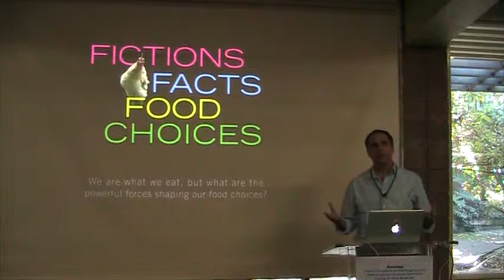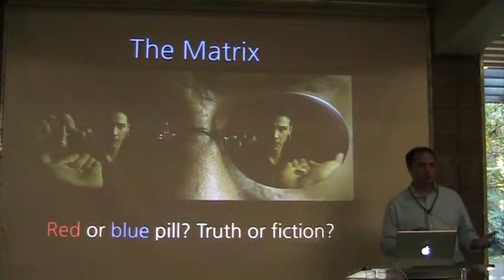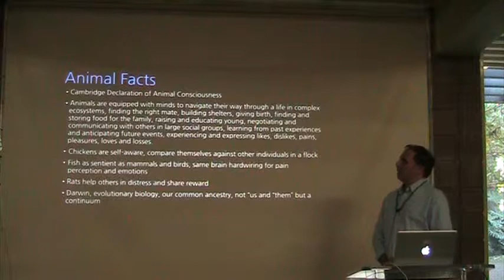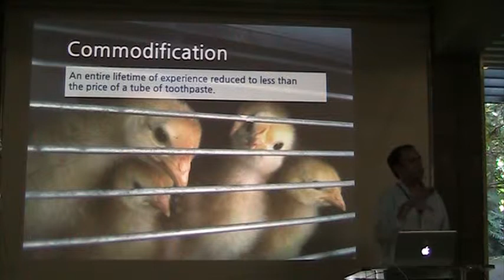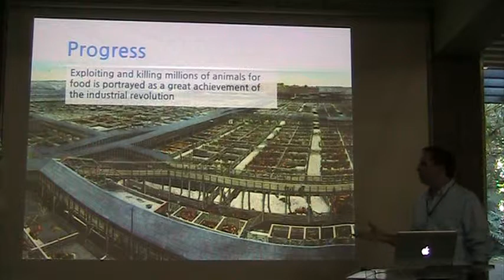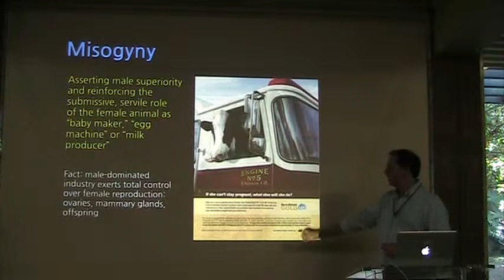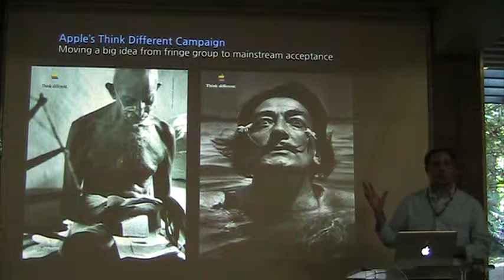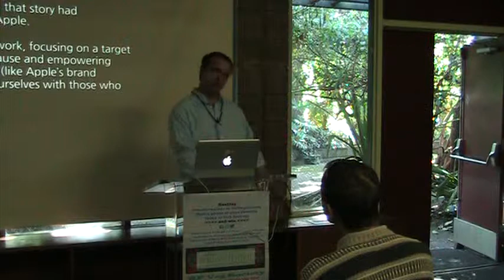Robert Grillo: Fictions, facts and food choices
Talk given Sat Oct 3, 2015 at San Francisco Vegetarian Society's 16th annual World Veg Festival event.